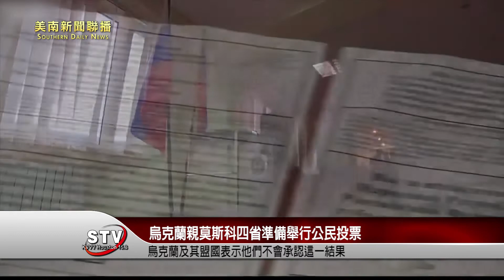被俄羅斯和親莫斯科勢力控製的烏克蘭四個省正準備在周五舉行加入俄羅斯的公民投票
）俄羅斯任命的領導人周二宣布了投票計劃，這是對西方的挑戰，可能會使戰爭急劇升級，結果被視為俄羅斯吞並烏克蘭已成定局，烏克蘭及其盟國已經明確表示他們不會承認這一結果。